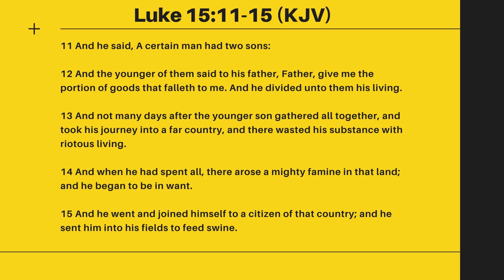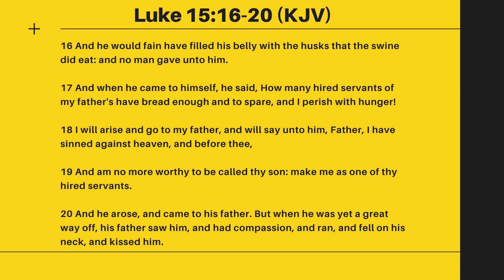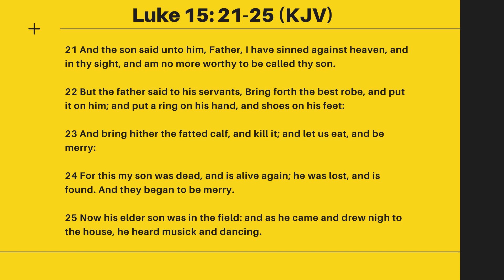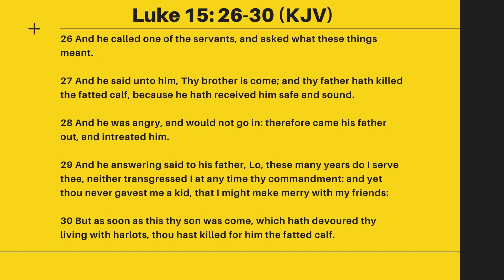"Two diverse responses to authentic heartfelt repentance." - Pastor Paul Malcomson - 12/10/23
Main Scripture Text: Luke 15:11-32
Recorded on 12/10/23 at Light of the World Gospel Ministries located in Decatur, NE.